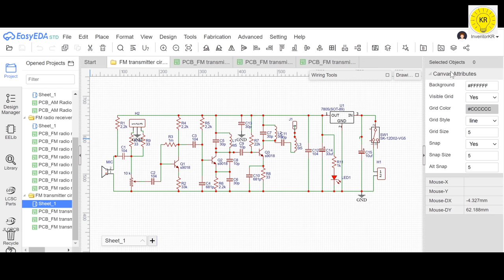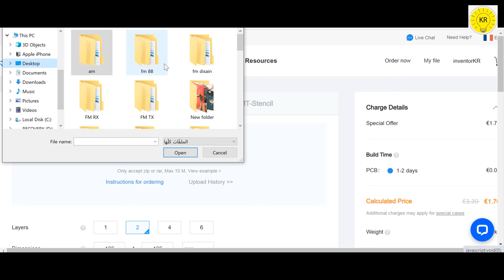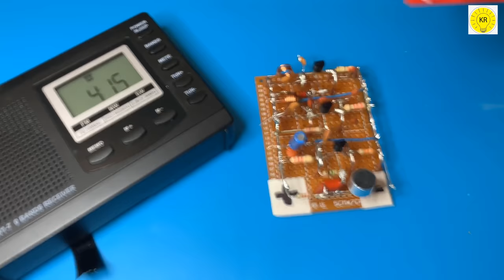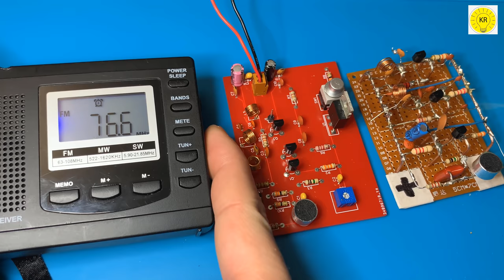how to make fm transmitter, jlcpcb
you will learn how to design yourself a high quality FM transmitter circuit with excellent frequency stability

I am an electrical engineer and uploading  Science &Technology videos twice a week.

I hope you will help me, in the growth of the channel, donate a little money on my Paypal account